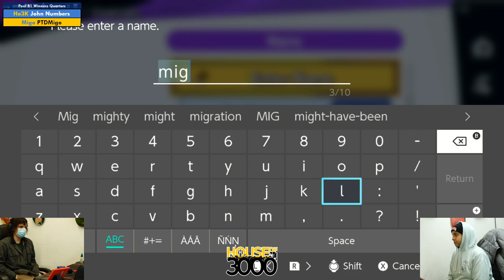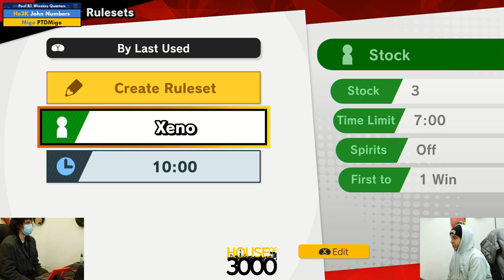Xeno331 Pool B1 Winners Quarters John Numbers vs PTDMigo